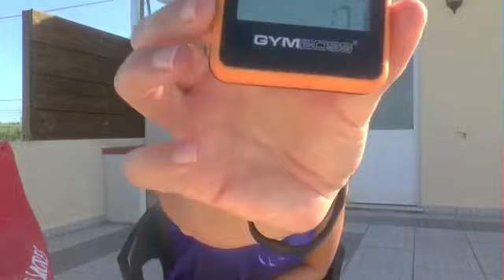EPIC Workout-Challenge zum Mitmachen: 100 Liegestützen | 100 Kniebeugen | 100 Ausfallschritte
Verwendete Stücke:
Tobu - Floating (Krewella's Alive vocal)
Tobu - Colors (Vocal Mix) (Vocal: Hayley Williams)
Tobu vs Zara Larsson - Uncover (Tobu Remix)
Tobu - Candyland

Verwendete Stücke:
Syndec - Cloudburst

EPIC Workout-Challenge zum Mitmachen: 100 Liegestützen | 100 Kniebeugen | 100 Ausfallschritte | (Liegestütze extrem - Kniebeugen extrem - Ausfallschritte extrem)